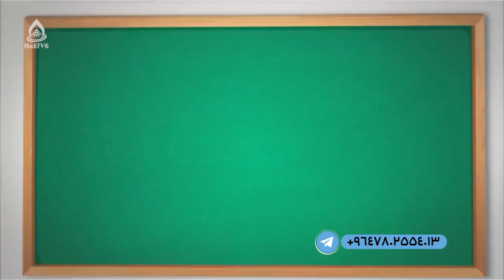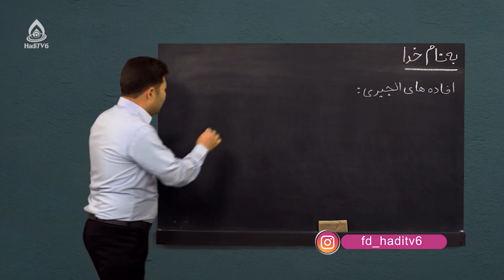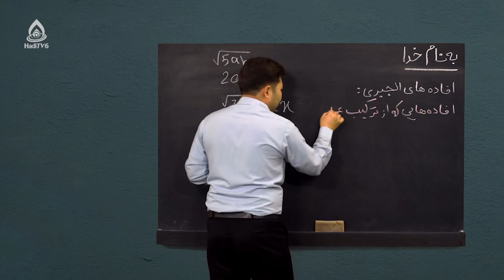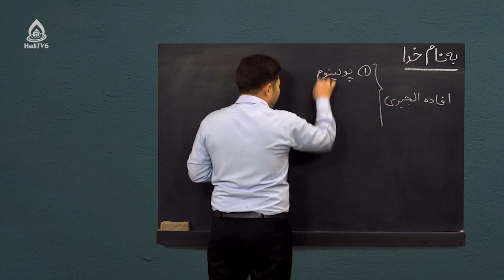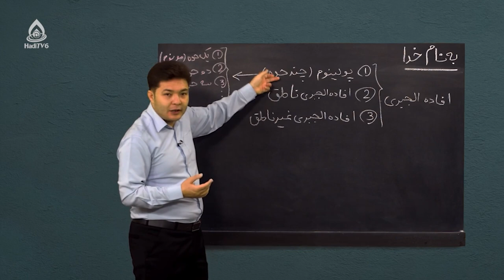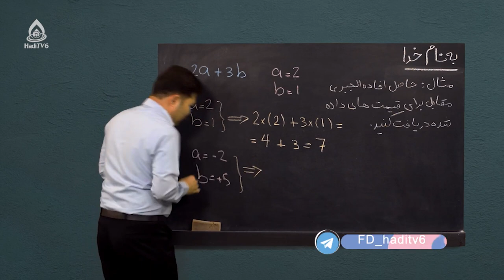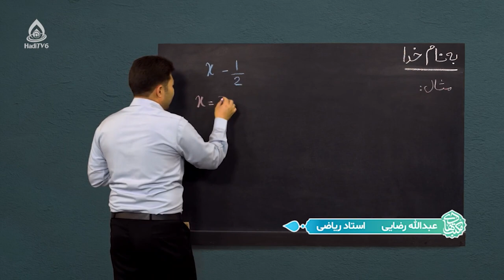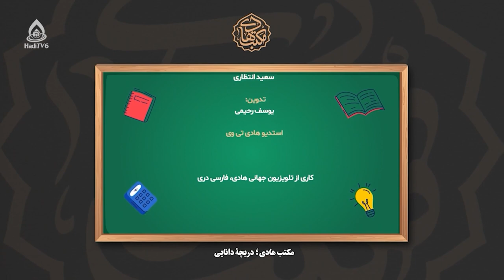کتاب ریاضی صنف هشتم، درس سی‌وسوم(افاده‌های الجبری)